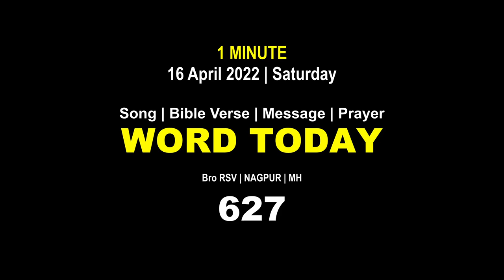Word Today-627 | Bro RSV | One-Minute Video Message (Malayalam) | 16 April 2022